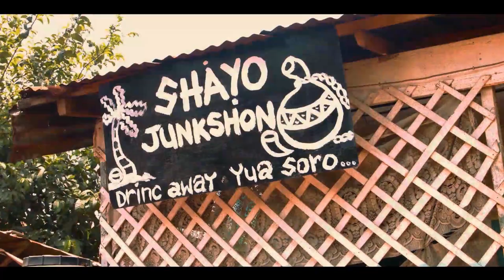One week one wahala Trailer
ONE WEEK ONE WAHALA is a comedy series produced by Tony Muonagor. It features Steve Eboh, Paul Udonsi, Tony Oneweek and many others. It's the Copyright of Tony Oneweek Muonagor 2022.